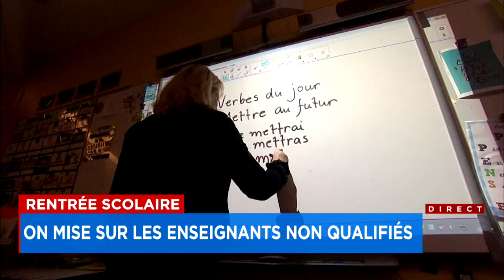Rentrée scolaire à Montréal: près de 95% des postes d’enseignants ont trouvé preneurs - reportage